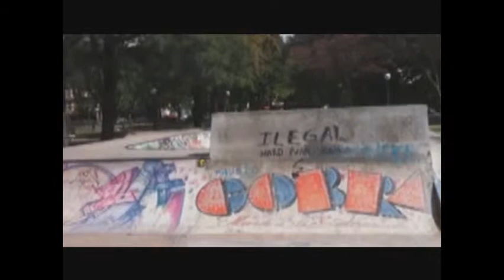Milton Martinez (compilation 2012 2013 )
MIlTON MARTINEZ